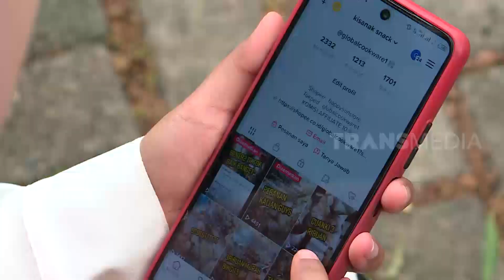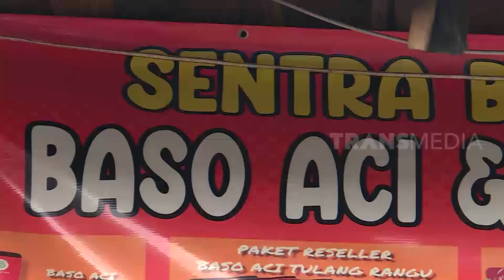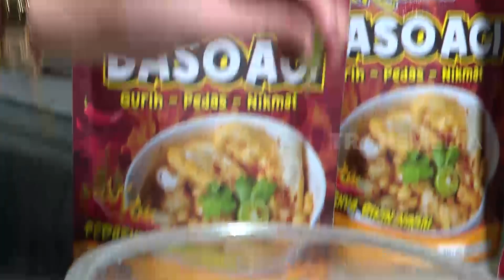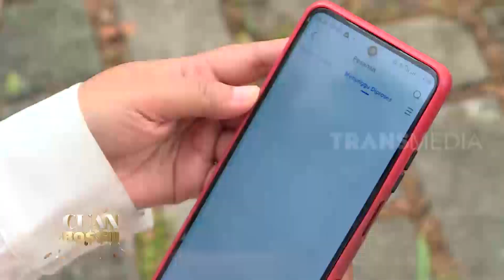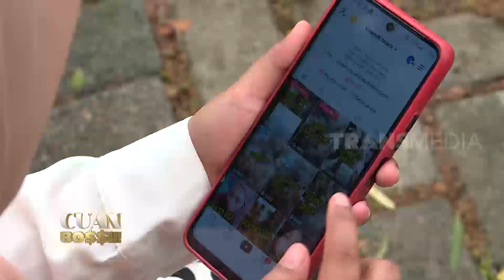Baso Aci Bikin CUan Mengalir | CUAN BOS (19/11/22)